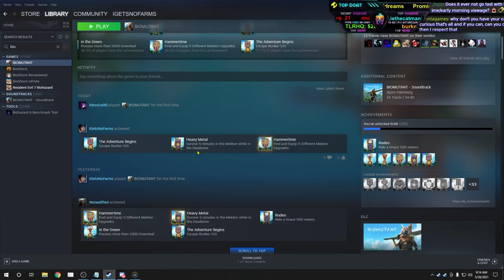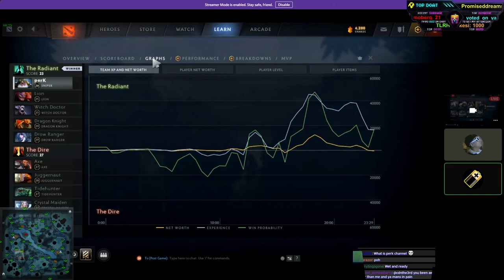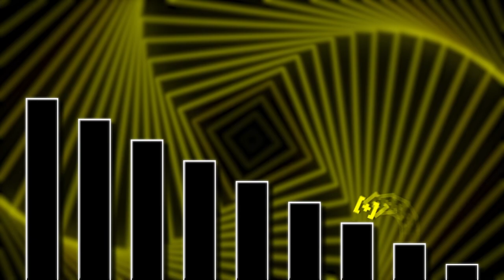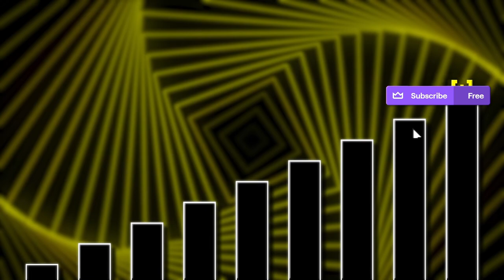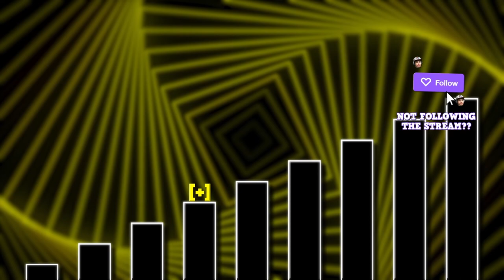CDNThe3rd | Biomutant, Dota 2 | 5.25.2021 - PART 2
0:00 - Biomutant
3:34:00 - Dota 2